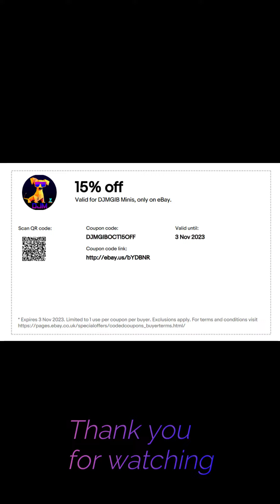e-Bay store promotion, 15% sale across all items - Painted by DJMGIB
Made using Wondershare Filmora
Music - "Electronic The Future Is Now Intensity 2" by Ovani Sound